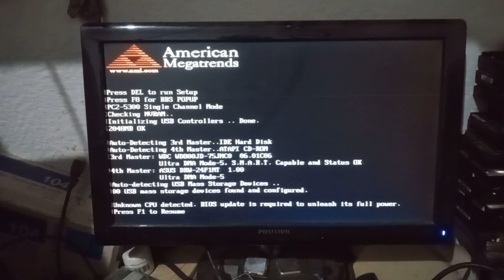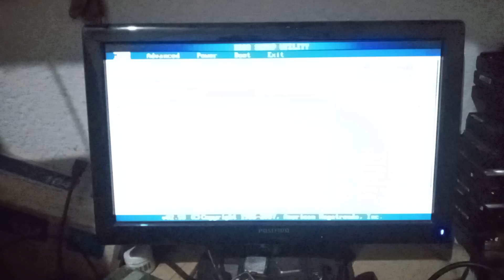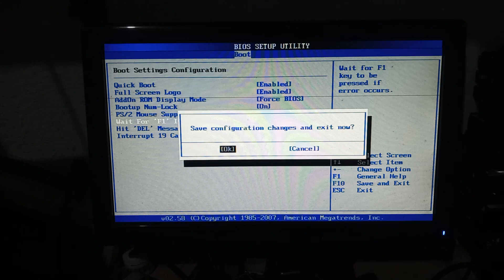COMO RESOLVER UNKOWN CPU DETECTED .BIOS update to reguired to unleash its full power